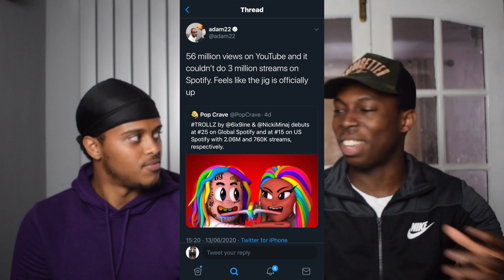6ix9ine EXPOSES Meek Mill and Billboards + Akon Feature??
WELCOME TO A NEW SEGMENT OF THE CHANNEL!!!

In today’s episode we discussed some of the trolling done by 6ix9ine recently. Also, we discussed his situation with the Billboards, his Akon feature and more!!!

INSTA 📸 : - @dan_osi - @kazidris
SNAPCHAT 👻 : - @afd14 - @kazem98